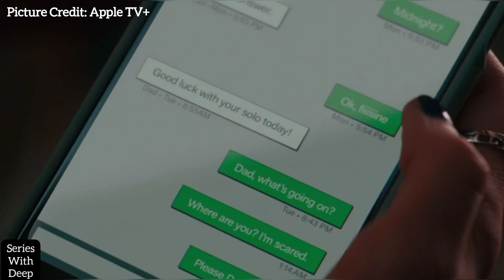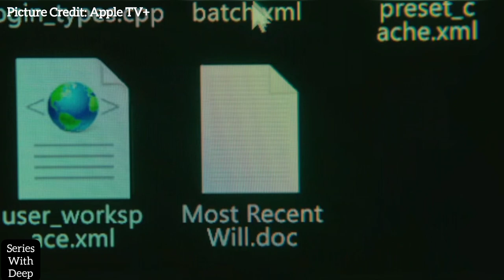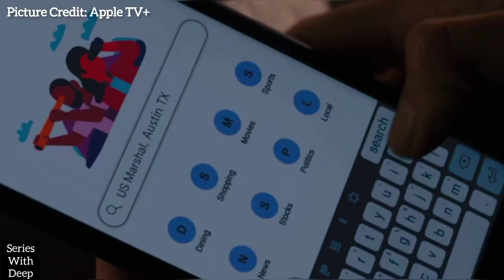The Last Thing He Told Me (2023) Episode 2 Explained In Hindi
Based on: The Last Thing He Told Me; by Laura Dave

Developed by Laura Dave & Josh Singer

Executive producers: Reese Witherspoon, Lauren Neustadter, Jennifer Garner, Josh Singer, Laura Dave

Producers: Josie Craven, Trevor Baker, Andrew Balek

Production companies: Parnes Bakery Inc., Hello Sunshine, 20th Television

For Movies Explaination...